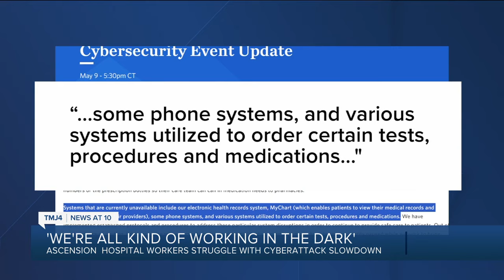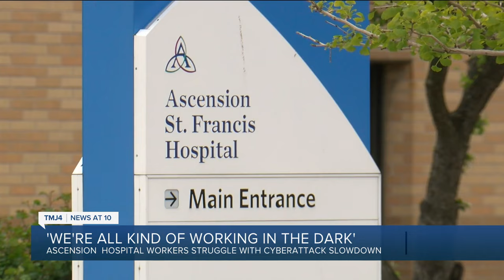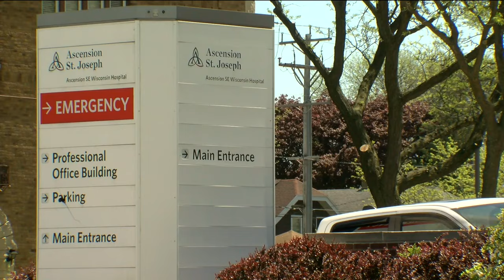Ascension hospital workers struggle with cyberattack slowdown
Ascension continues to deal with the impact of a cyberattack on some of its systems.

The hack is affecting both patients and workers.

TMJ4 took calls, emails, and messages about concerns over canceled appointments and disrupted services on Thursday.

Ascension released a statement on Thursday evening stating that their electronic health records system, MyChart, some phone systems, and various systems utilized to order certain tests, procedures, and medications are all down.

"It's a big struggle happening right now for every person in the hospital," said Connie Smith, president of the Wisconsin Federation of Nurses and Health Professionals.